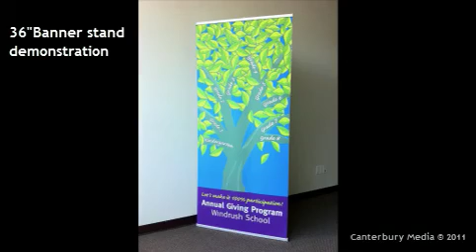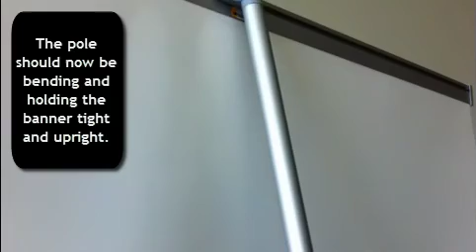BannerStandCompany.com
Simple, step-by-step instructions on how to setup your banner stand.